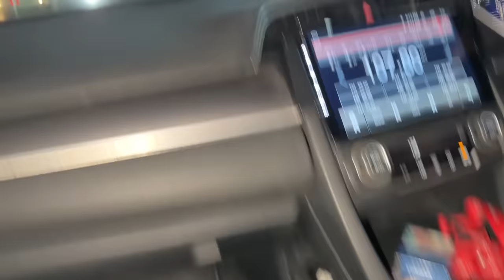Insane Crazy Driving Honda Civic X 😨